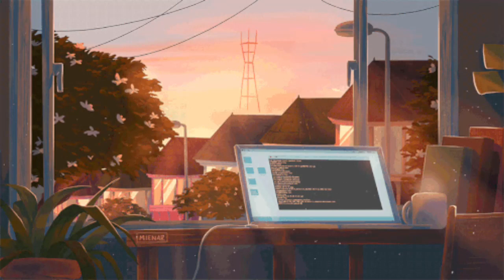Shut up my Moms calling- Hotel Ugly (slowed to perfection)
Hi guys! Today I'm serving you one of the best Hotel Ugly song; Shut up my Moms calling. I thought I had to make the perfect slow version of this song and here it is. Thank you and I Love you guys!

Hugs and kisses from PH.